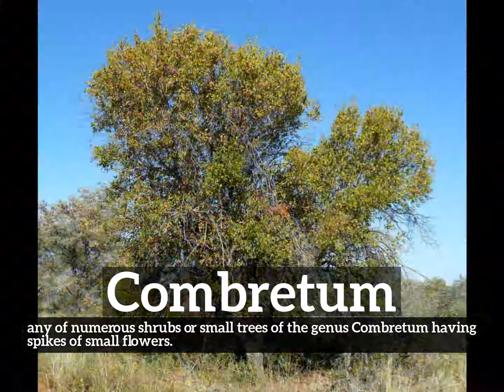How Does Combretum Look? | What is Combretum? | How to Say Combretum in English?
Learn how to pronounce combretum with Imago Spectrum.

What is combretum?
How does combretum look?
How to say combretum in English?
What does combretum represent?
What is the defintion of combretum?

Imago Spectrum allows you to easily memorize common English words and phrases by joining visual and auditory learning environments into a short video. Focus on the images and repeat combretum several times for best retention results.

In this video we are speaking the word, combretum. Do take note of how combretum is spelled.
The definition of combretum is listed below the word in the video.
Combretum:  any of numerous shrubs or small trees of the genus Combretum having spikes of small flowers.